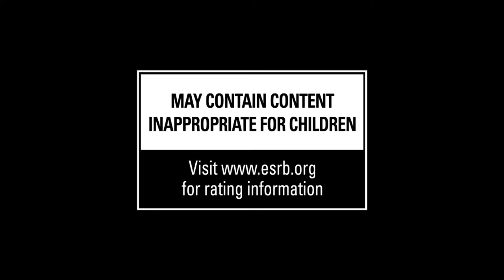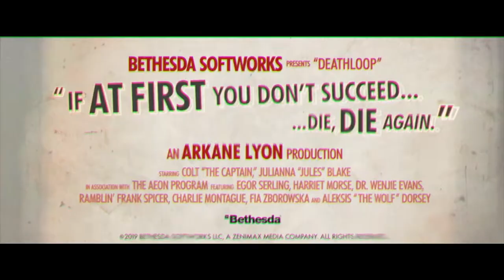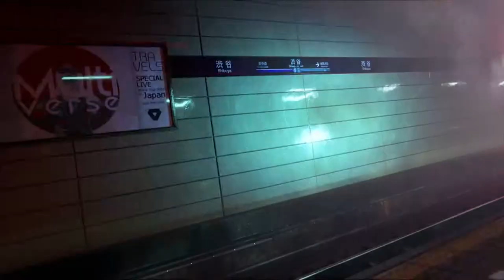Best E3 2019 Game Trailers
We all know how Keanu Reeves together with CD Projekt Red blew up E3 with Cyberpunk 2077; and how Final Fantasy 7 Remake has taken a positive look from the fans, but 2020 has more games to offer. Here's our pick for the best game trailers shown in E3 2019!

00:10 Bleeding Edge
01:30 Chivalry 2
02:33 Deathloop
04:26 Elden Ring
06:55 Ghostwire Tokyo
08:41 Gods & Monsters
09:51 Lego Starwars The Skywalker Saga
10:50 Marvel's Avengers Game
14:08 Microsoft Flight Simulator
15:39 Outriders
17:21 Rainbow 6 Quarantine
18:52 Watch Dogs Legion
21:41 Zombie Army 4 Dead War